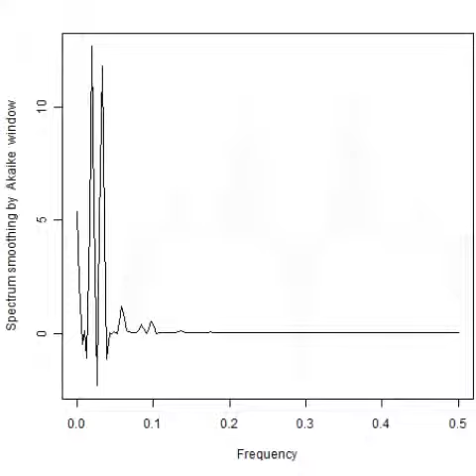スライドショー 超音波‹測定・解析›（超音波テスター）